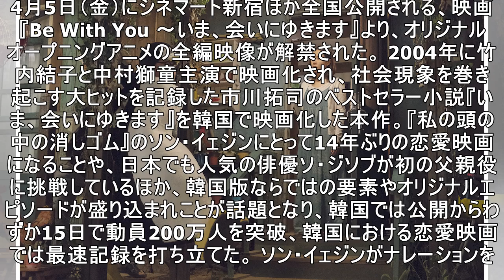ソ・ジソブ＆ソン・イェジン、韓国版『いま、会いにゆきます』オリジナルOPアニメ映像＆新場面写真が解禁